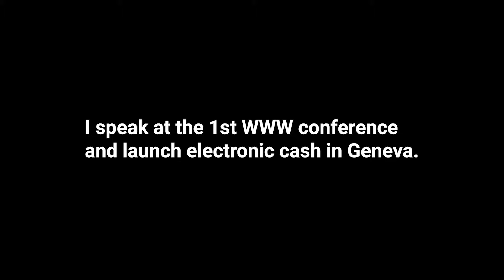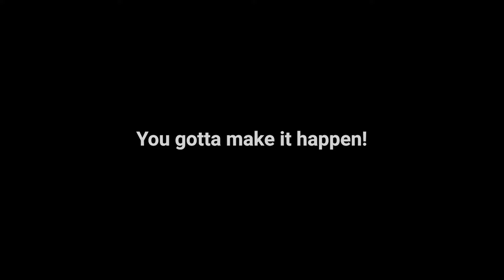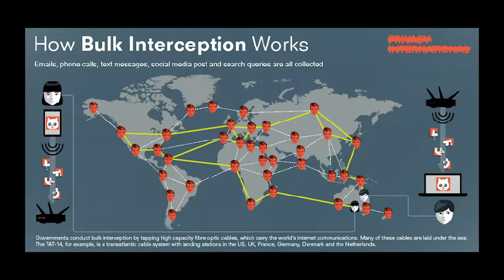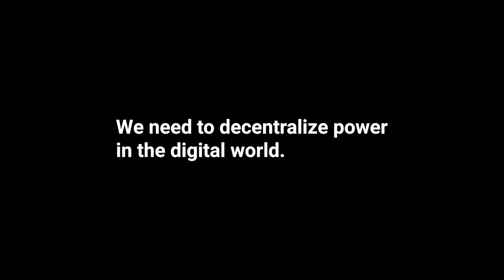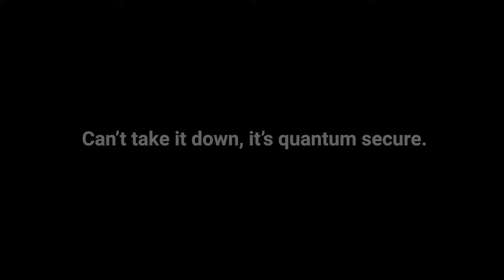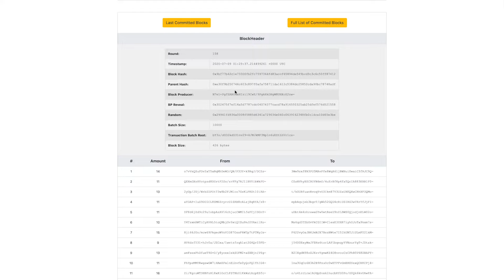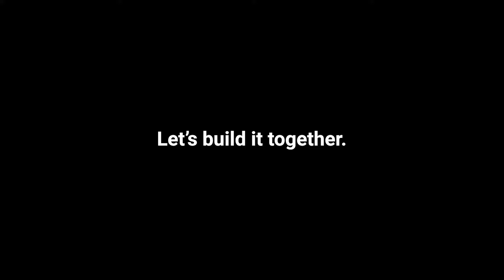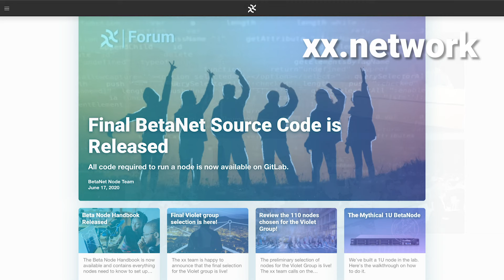David Chaum, Creator of xx, Shares his Experiences Tangling with the NSA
The inventor of digital cash, David Chaum, shares his personal and professional experiences during the march toward decentralization.